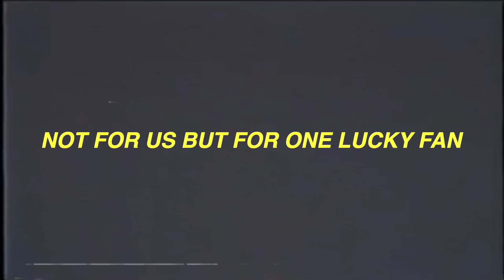I PUT FORGIATOS ON MY JEEP!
Enter to win my Jeep 4 door jku or my Can-am X3!
EVERY $1 SPENT = 1 ENTRY!

West coast Powdercoating for all your powder coating needs!

Stevewilldoit
steve will do it
nelk
full send
fullsend
mrbeast
mr beast
david
dobrik
daviddobrik
danny duncan
dannyduncan